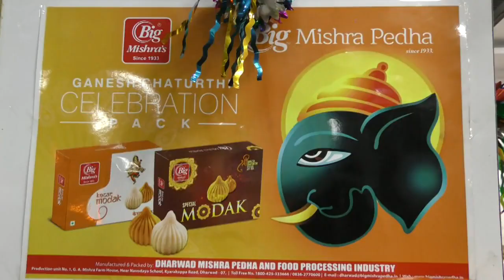Swachata Labour Officer Ki Laaparvahi-Pareshaani Jhel Rahi Hai Janta..! Bidar news 19-09-2018